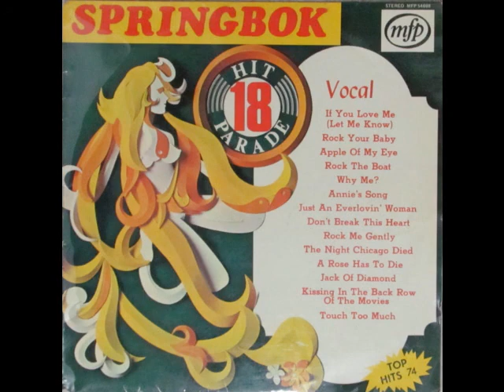A Rose Has To Die (Dennis East cover) ..... SPRINGBOK HIT PARADE 18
1974  A ROSE HAS TO DIE  DENNIS EAST  6  13